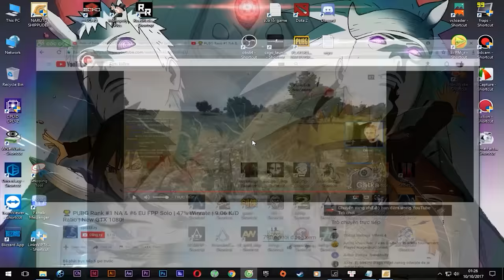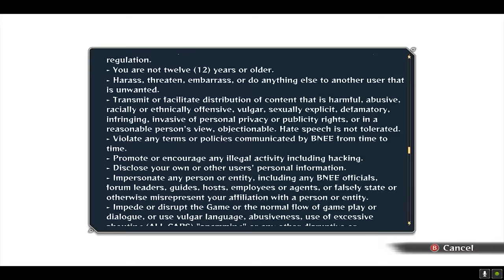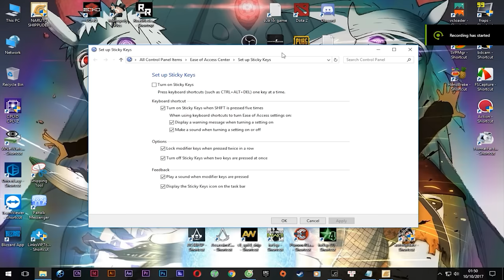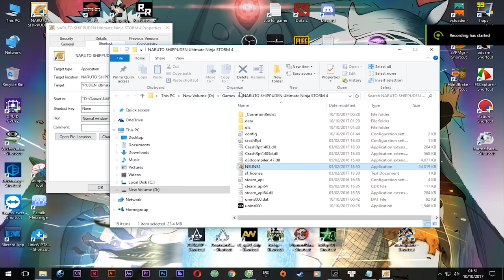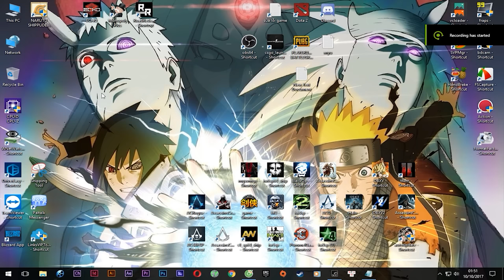Hướng dẫn tải game Naruto Shippuden: Ultimate Ninja Storm 4 - VIỆT HÓA